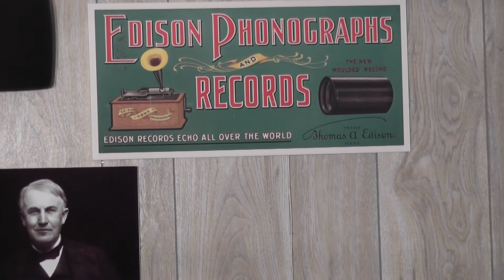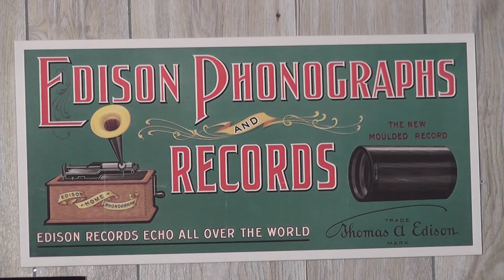Edison blue amberol cylinder 1897 - "Waiting For The Robert E Lee" by Collin & Harlan